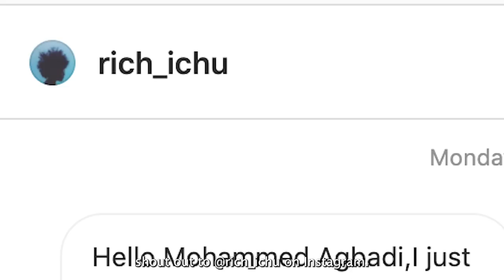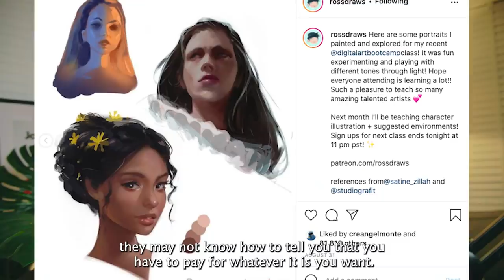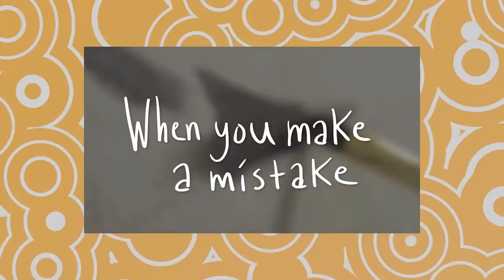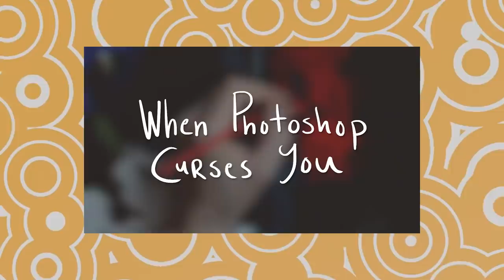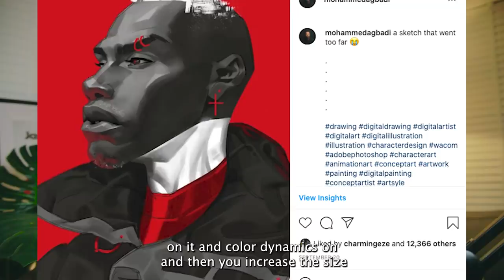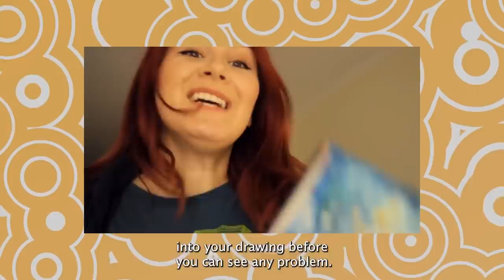THE MOST TRIGGERING ART VIDEO EVER!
Mohammed Agbadi talking about art things we hate and funny awkward moments mostly artists understand.

Art in Thumbnail: Tb Choi (The Great)

This a commentary video on the art community, art tips, art commentary, art advice, and fixing art.